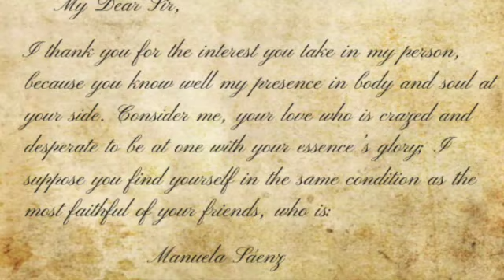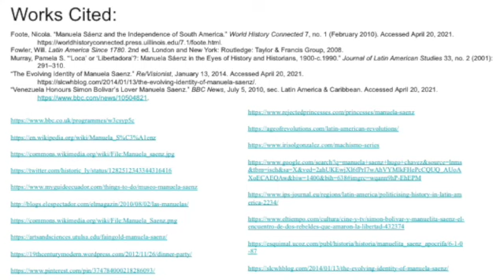Manuela Saenz: A Figure of Latin American Independence